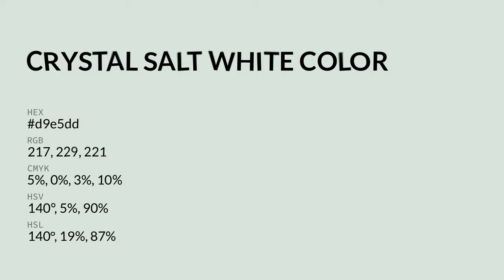Crystal Salt White color d9e5dd hex color - Grey color - Warm color d9e5dd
What color is Crystal Salt White ? d9e5dd hex color - Grey color - Warm color d9e5dd

Hex d9e5dd Color Code is also known as Crystal Salt White color.

Hex d9e5dd Color code in RGB color code model is created after adding 85.10% red color, 89.80% green color and 86.67% blue color.
Hex d9e5dd Color code in CMYK color (process color) code model is generated after subtraction of 5% cyan, 0% magenta, 3% yellow and 10% black.